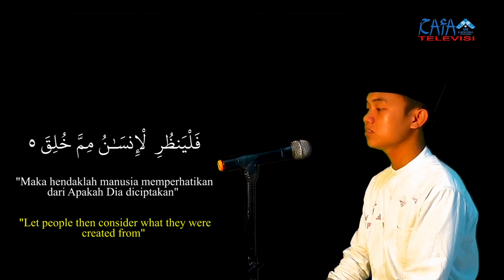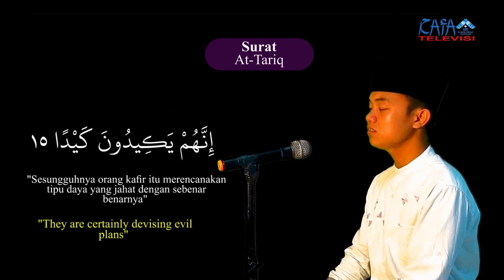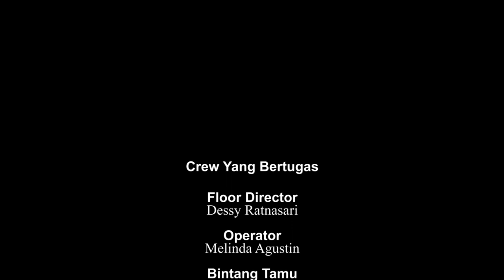Murottal Al-Quran Surat At-Thariq || Jhon Petet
Kegiatan: Murottal Alqur'an Surah At-Thariq
Narasumber: Jhon Petet
Tempat: Studio Mini Rafa Televisi lantai 4 Fakultas Dakwah dan Komunikasi

Pengawas : Muhammad Randicha Hamandia, M.Sos
Produser : Ahmad Agung Hadly
Adpro : 1.Annisa Adelia
            2.Agil Salsabila
            3.Salsabila Jandisha

[CREW YANG BERTUGAS] :
1. Floor director : Dessy Ratnasari
2. Operator : Melinda
3. Cameraman : Jordy
4. Audioman : Abdul Rozak
5. Editor : Bagas Saputra